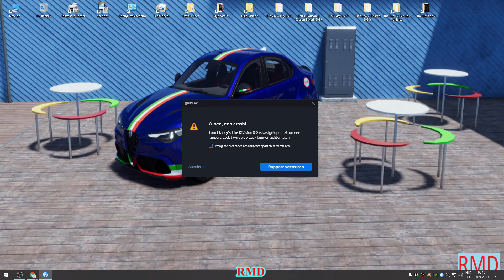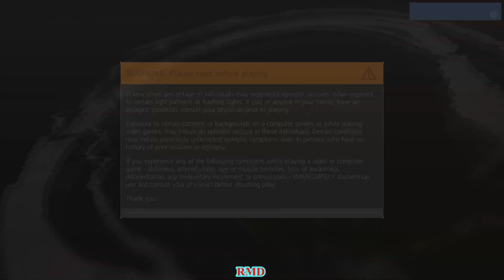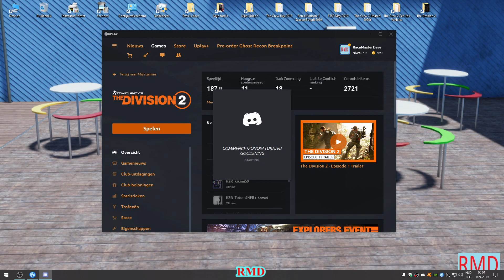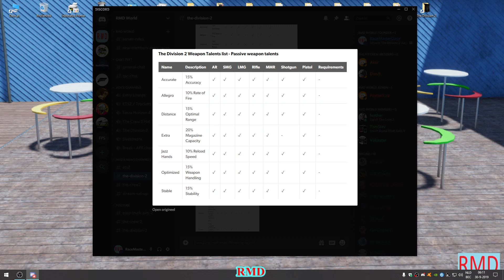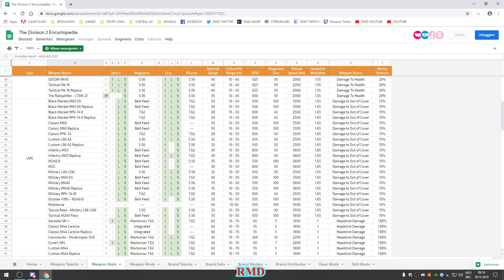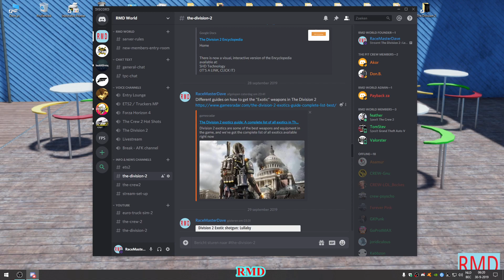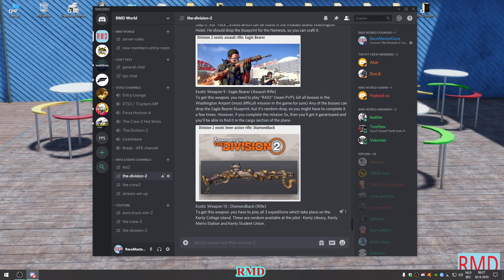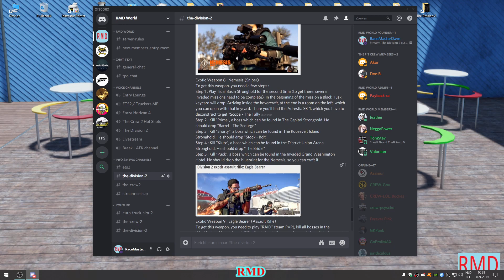The Division 2 : Let's play (pt3)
In this stream : Explaining quite of few things (white house stations, exotic weapons,. ), some gameplay and whatever comes our path.